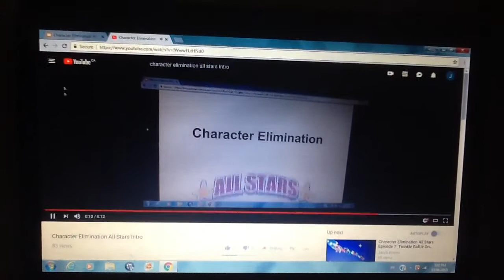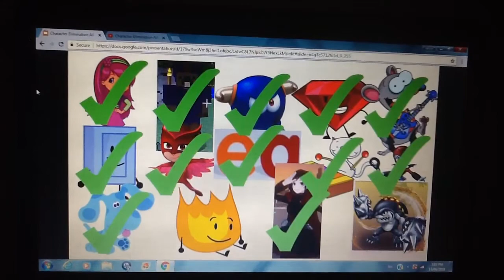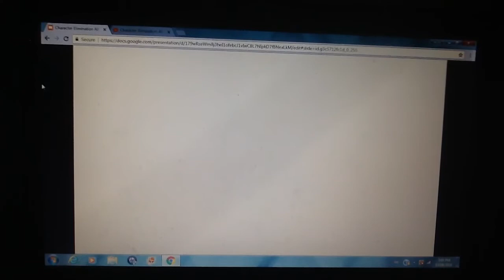Character Elimination All Stars Episode 14: Exit The E.X.I.T